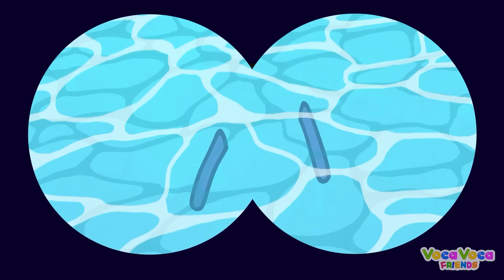A Watermelon is Growing in My Tummy!😲🍉 Who Took The Cookie? 🍪 Kids Song by VocaVoca Friends 🥑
Hello kids! 👋 Sing, dance and learn with us! ✨
Have fun with VocaVoca Friends! 🥑😉

00:00 WATERMELON GROWING IN MY TUMMY
2:39 THERE'S MONSTER IN MY TUMMY
5:19 WHO TOOK THE COOKIE
7:54 NO NO! DN'T PUT IT IN YOUR MOUTH
10:17 THE VOWELS SONG! FRUITS ARE YUMMY
14:28 ESCALATOR MONSTER
16:53 ESCAPE ROOM CHALLENGE
19:35  NO HANDS VS ONE HAND
22:53 TAKING CARE OF  BABY
25:01 NO NO! IT'S DANGEROUS
27:21 GUESS WHO?
30:45 PARENTS LOVE SONG
33:30 WHERE ARE HANDS?